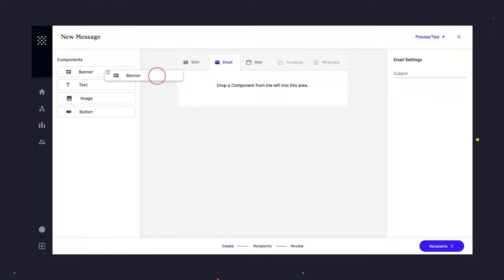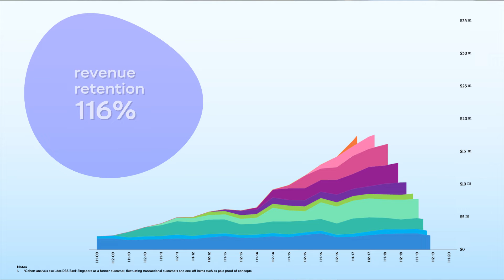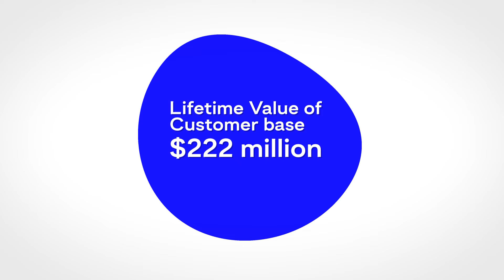WSP 1H FY20 results and activities update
Whispir continues to build support for its industry-leading communications platform with the first half of FY20 recording growth across all key revenue streams - subscription licences, transactions and support services.

Recurring software revenues also increased, up 24% over the half year to close with an ARR of $36.7m.

Gross margins in line with expectations of 62% resulted in increased gross profits of $1.8m to top $11.2m for 1H FY20.